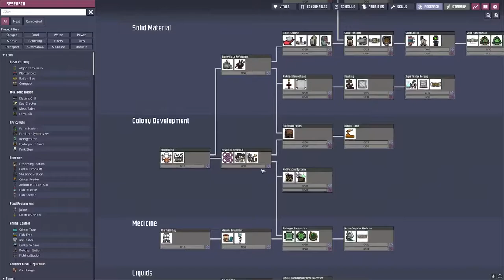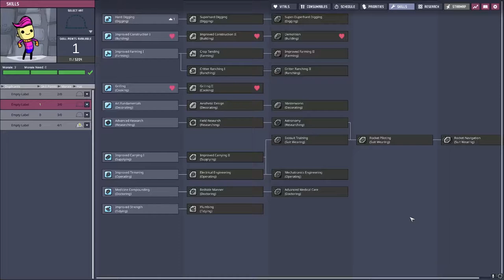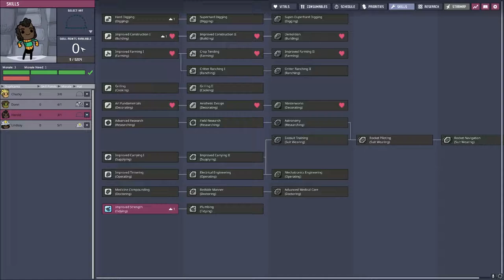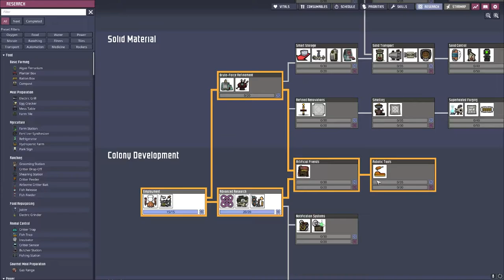Let's Play Oxygen Not Included Eps.2 "Accidents Happen"